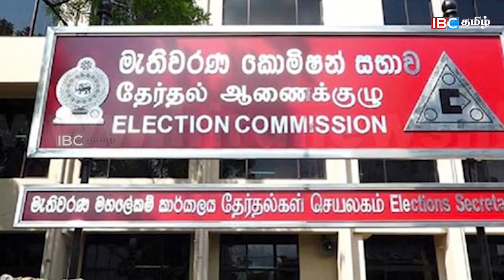அதிகாலை செய்திகள் - 11.04.2023 | Srilanka Tamil News | IBC Tamil News